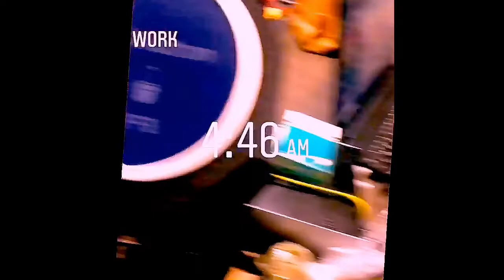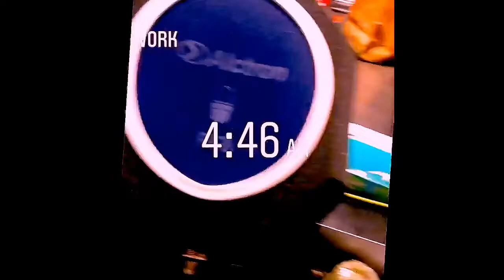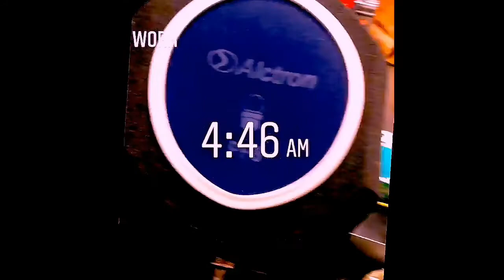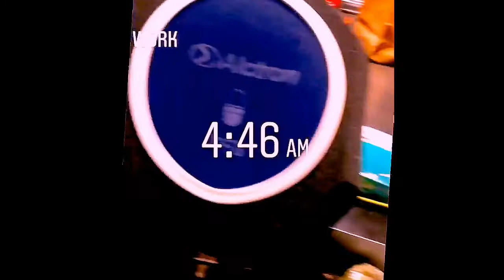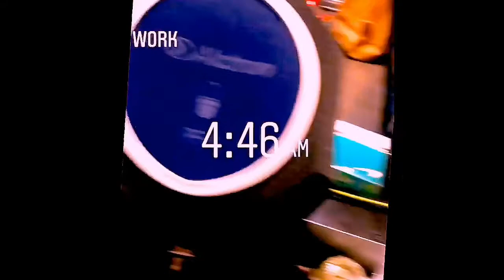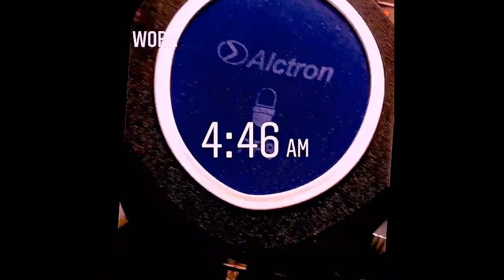[Instrumental] “Messed Up” Beats For Sale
Soundclick.com/whoDeanyBeatz